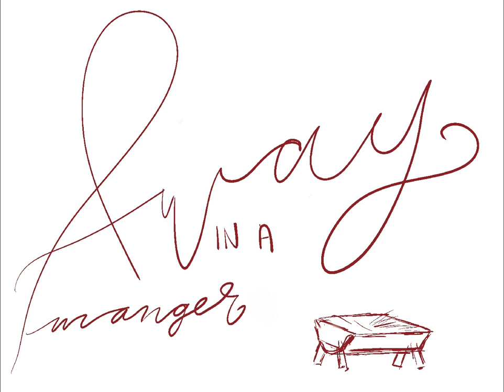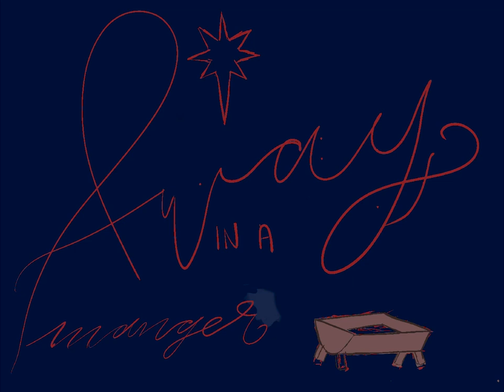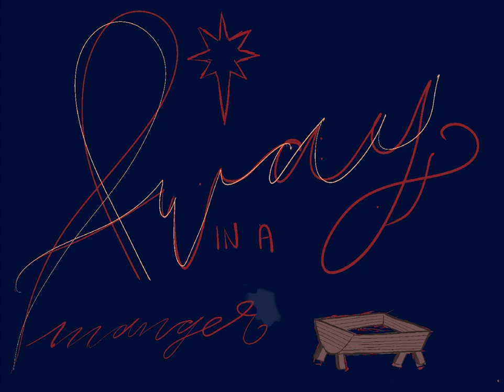Away In a Manger